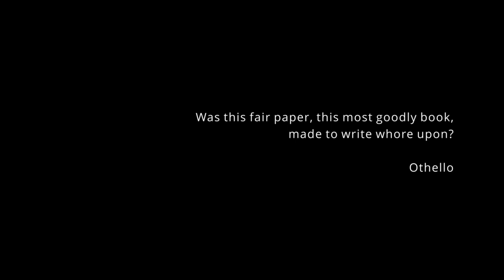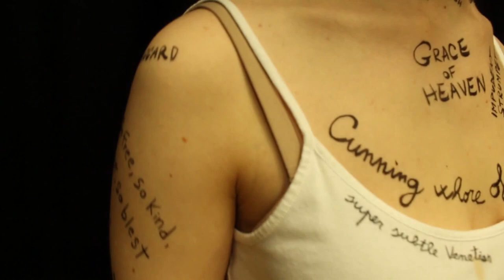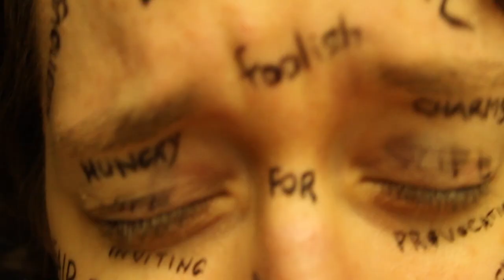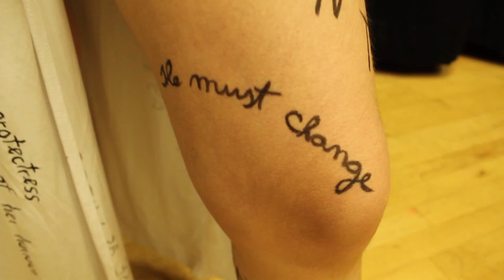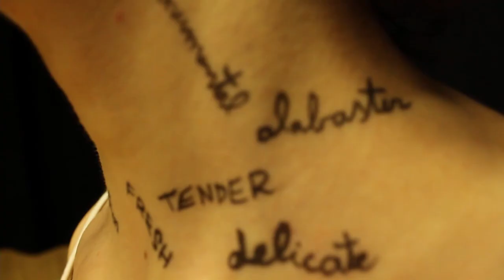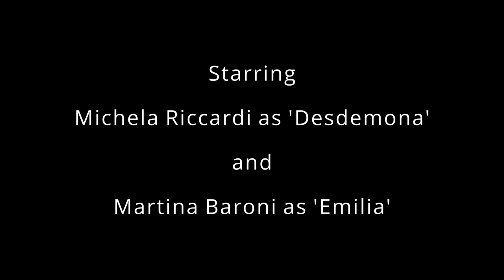Desdemona - feminist short film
Inspired by Shakespeare's 'Othello', this conceptual art film explores the tragic effects of misogyny and discrimination.

"Desdemona is overwhelmed by hatred and misogyny. It kills her. But Emilia will wash away her pain, to clean her reputation, to fight hatred with love."

Fully created by Anna Ray.
Starring Michela Riccardi in the title role and Martina Baroni as 'Emilia'.

Filmed at the University of Warwick, UK.